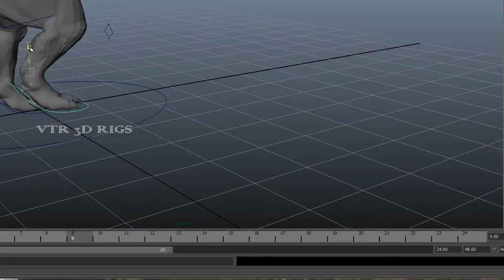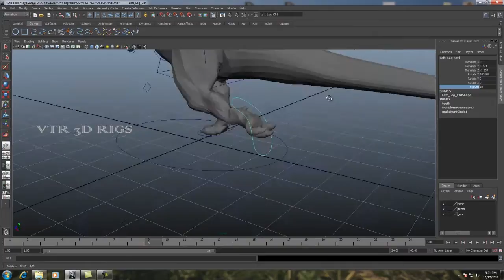Dinosaur Rig hd 720p x264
Model From Free Website